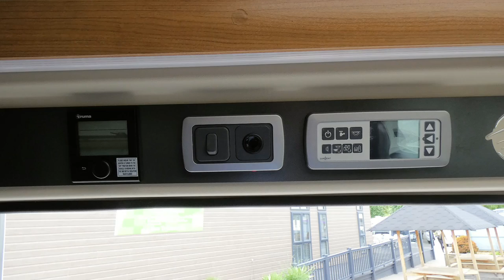AUTO-TRAIL V-LINE 600 - NOW SOLD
JUST ARRIVED - Auto-Trail V-Line 600 £39,995
MTPLM 3500kg  Dimensions 2.05m (W) 2.81m (H) 5.99m (L)
AWAITING PREPARATION
Pre-owned Auto-Trail V-Line 600 that is built on a Fiat Ducato 2.3 litre 130 bhp engine linked to a 6-speed manual transmission. This 2-berth model has been very well maintained by the previous owners and it’s main advantage is having vast storage throughout the whole conversion. The cab has SWIVEL CAB SEATS, CAB BLINDS, DAB RADIO/SAT NAV, REVERSE CAMERA, CAB AIR-CONDITIONING, TELEVISION OVER CAB.
With part leather upholstered seats, there is enough room for two to spread out and enough room to invite friends on board. The seating makes into a double bed. The kitchen is set across both sides and includes thick worktop over a sink/drainer and 2-gas hob while the combination oven/grill is opposite. There is an Isotherm drawer fridge freezer. Towards the rear you will find plenty of drawers and shelving and to the nearside at the rear a wetroom washroom. This conversion has the Truma heating.
There are large tables that are stored to the inside of the habitation door and the rear barn doors. Externally this conversion has; AWNING, STEP, BARN DOORS, BARBECUE POINT, EXTERNAL SHOWER, TV AERIAL, SOLAR PANEL, ALLOY WHEELS, REVERSE CAMERA, TOW BAR.
A fantastic conversion that has plenty of space, equipment and storage for those longer journeys!